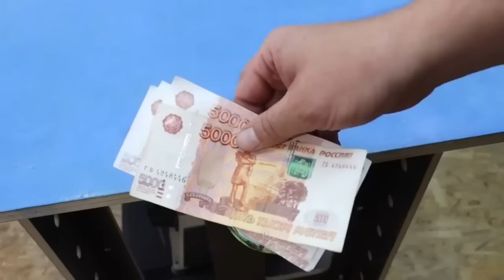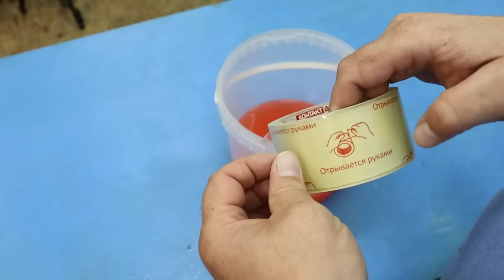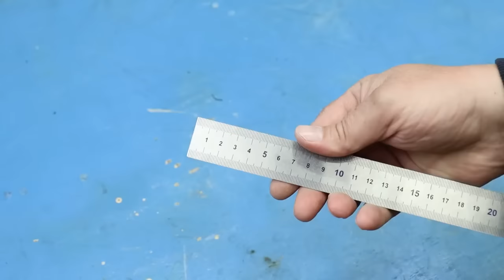НОЖНИЦЫ как БРИТВА за одну минуту! РЕЖУТ ДАЖЕ ИГЛЫ! Мало кто знает эту функцию ИГЛЫ!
Мало кто знает такой метод заточки ножниц! ХИТРОСТИ мастеров и полезные приспособления!! А ты и не знал!! Полезные советы из пластиковой трубы! ХИТРОСТИ СТАРЫХ МАСТЕРОВ! ЛАЙФХАК идеи в домашних условиях для мастерской и дома! СЕКРЕТЫ мастеров из пластиковых труб!